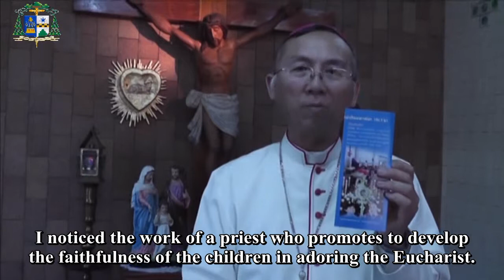The promotion of Eucharistic Adoration